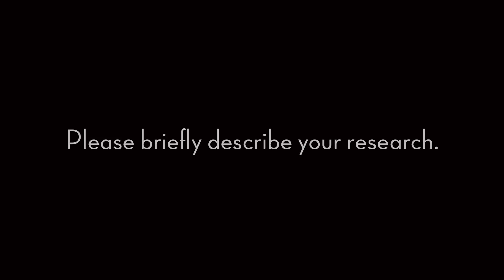Julia Mickenberg on Humanities Research Project "The New Woman Tries on Red"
Mickenberg's current project, "The New Woman Tries on Red," examines a range of topics, including Soviets and suffragettes, and the relationship between the sexual revolution in the United States and the Soviet Union.